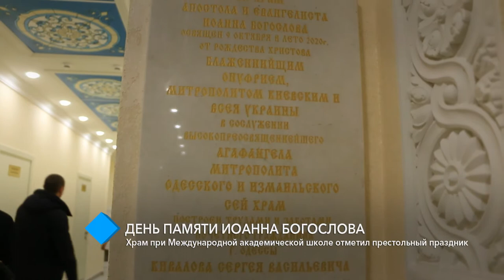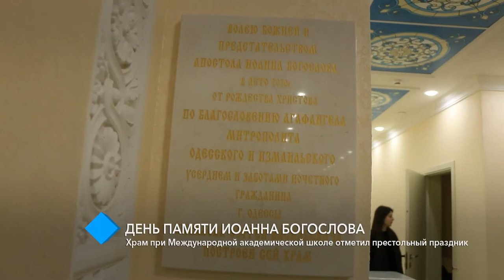День памяти Иоанна Богослова:Храм при Международной академической школе отметил престольный праздник